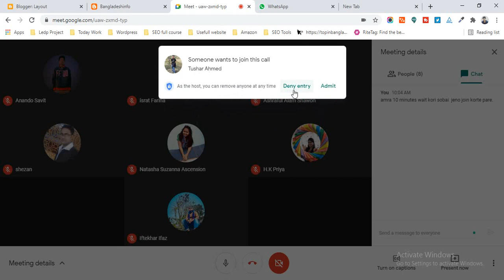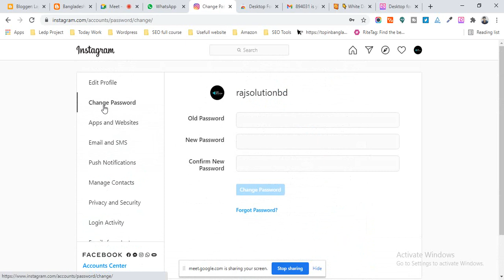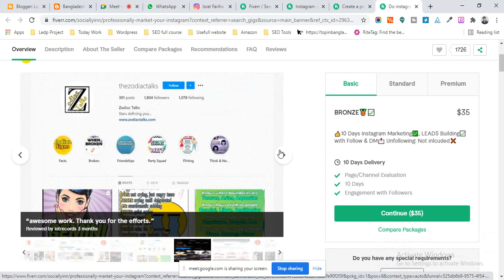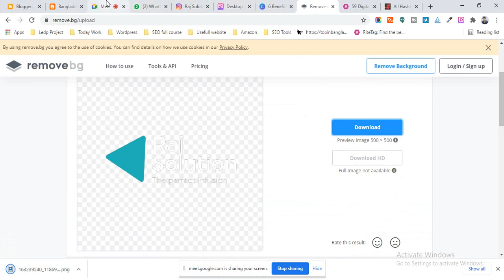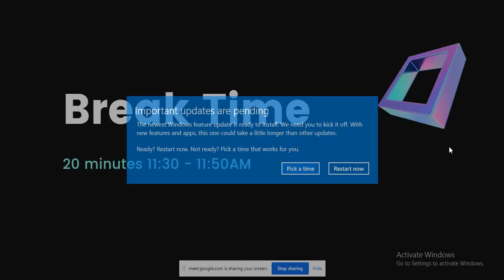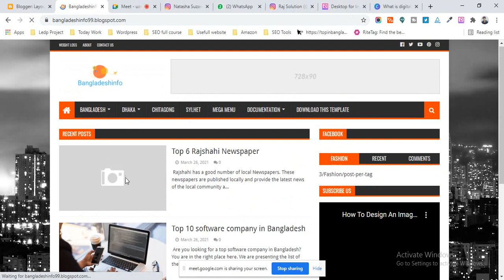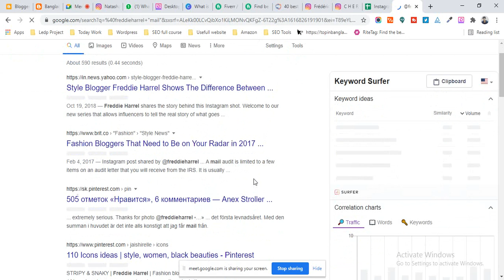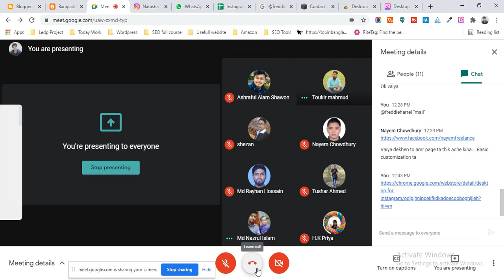Instagram Marketing | How to start Instagram marketing Bangla Full tutorials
Instagram Marketing atoz |  How to start Instagram marketing Bangla Full tutorials
Instagram Marketing tips 2021